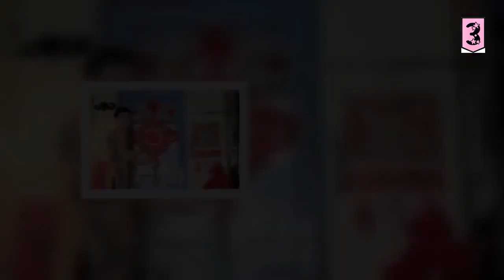Video: Thùy Anh dạy cách trang điểm nhanh ai cũng thích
Thùy Anh thừa nhận bản thân là người “cực kỳ lười trang điểm”, nữ diễn viên đã hé lộ những bí kíp để make-up thật nhanh và xinh tươi cho người bận rộn.    Mới đây nữ diễn viên Thùy Anh chia sẻ clip “Makeup mini” hé lộ bí quyết trang điểm nhanh dành cho những người bận rộn.  Cùng Thùy Anh trang điểm nhanh trong những ngày bận rộn  Thùy Anh thừa nhận bản thân là người “cực kỳ lười trang điểm”, trừ khi đi quay phim sẽ có chuyên viên make-up cho. Nữ diễn viên ưa thích những món đồ make-up đơn giản và “bé bé xinh xinh”, dễ dàng mang theo trong túi xách. Vậy nên Thùy Anh khẳng định: “Phụ kiện trang điểm mini size (cỡ nhỏ) chính là chân ái”.  Sau bước dưỡng da để giúp da có đủ độ ẩm, Thùy Anh dùng tới cushion (phấn nước), tiếp đó là phấn phủ và phấn má. Cô nàng còn tận dụng luôn phấn má dùng trang điểm cho phần mắt. Sau khi tạo màu cho vùng mắt, Thùy Anh dùng kẹp mi giúp mi cong vút một cách tự nhiên. Đôi mắt luôn cần được trang điểm kỹ càng nên cô dùng mascara và kẻ mắt (eye liner) để tạo đi